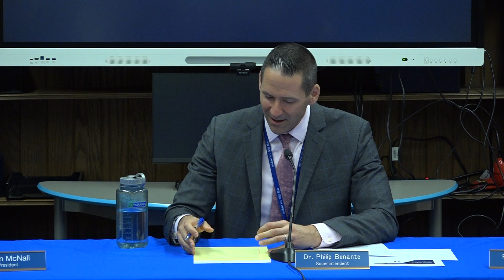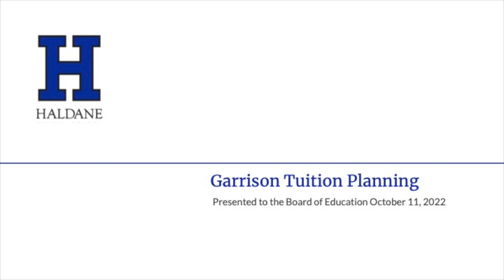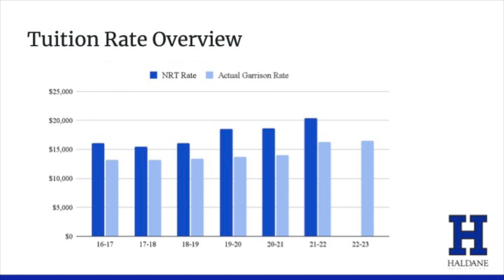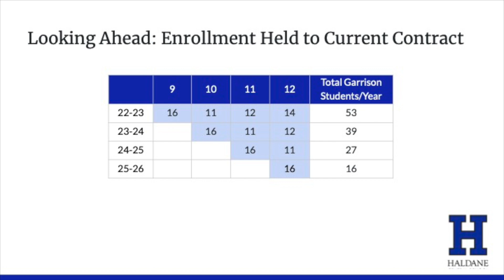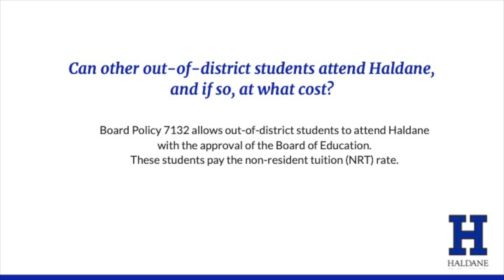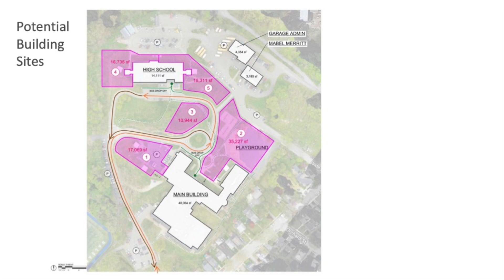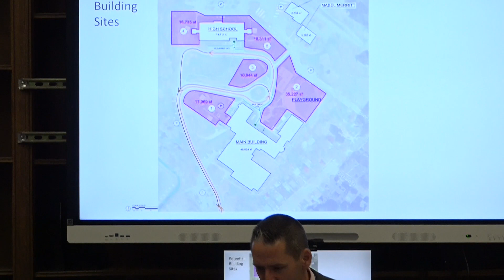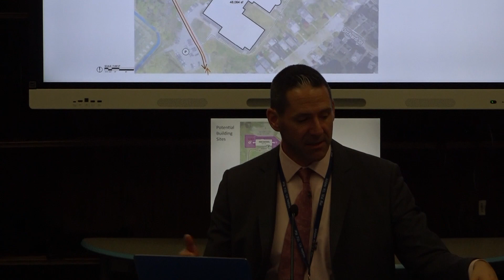Haldane School BOE Meeting Tuesday, October 11, 2022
00:00 A. Meeting Opening
1. Call to Order, Pledge of Allegiance to the Flag
2. Roll Call
00:16 B. Approval of the Agenda
1. Approval of the Agenda
C. Comments from the School Board President, Mr. Sean McNall
00:38 1. The next meeting of the Haldane Board of Education is scheduled for Tuesday, October 18, 2022 at 7:00pm in the Auditorium of the Haldane Central School District for the Workshop Meeting. Workshop Topic: Campus Master Plan
00:58 D. Comments from the Superintendent of Schools, Dr. Philip Benante
1. Superintendent Update
03:40 2. Garrison Tuition Update
1:01:46 E. Communication from the Public 1 - Special Presentations and Agenda Items
1. The Haldane Board of Education desires and values input from the entire school community. This first public comment session is reserved for comments on any special presentations or active agenda items. For those who wish to address the board, please sign in and state your name for the record. Please keep your remarks to three minutes or less. Disparaging remarks and discussion of district personnel are prohibited. Although we do not engage in dialogue, we are listening.
1:02:15 F. Information Reports
1. Copies of the Financial Reports are included on the Agenda for the monthly Business Meeting​ as Information Reports. ​The Financial Reports will be presented for Board approval at the next monthly Business Meeting​ as Consent Agenda item​s.
2. Appropriation Status Report - September 2022
3. Treasurer's Report - August 2022
4. Claims Auditor Reports - September 2022
5. Warrant Report - September 2022
6. Budget Transfer Report - June 2022 - Amended
7. Budget Transfer Report - July 2022
8. Budget Transfer Report - September 2022
9. Central Treasury Report - August 2022
1:02:25 G. Consent Agenda (Minutes)
1. Minutes from the September 20, 2022 Workshop Meeting
1:02:51 H. Consent Agenda (Financial)
1. Appropriation Status Report - August 2022
2. Claims Auditor Reports - August 2022
3. Warrant Report - August 2022
4. Budget Transfer Report - June, Amended 2022
5. Budget Transfer Report - August 2022
6. Central Treasury Report - June 2022 & July 2022
1:03:00 I. Consent Agenda (Personnel)
1. Notification of Retirement - Ms. Christine Rubino, High School Teacher Aide, effective September 30, 2023
2. Resignation of Full-Time Bus Driver - Mr. Jonathan Christian Villafuerte Trinidad
3. Approval to Rescind Appointment of Cleaner/Driver (Evening Shift) - Mr. Michael Deynes
4. Resignation of Girls' Varsity Basketball Coach - Ms. Jessica Perrone
5. Appointment of Girls' Varsity Basketball Coach - Mr. Ed Crowe
6. Appointment of Volunteer Varsity Boys' Soccer Assistant - Mr. Ramsey Heitmann
7. Approval of Unpaid Time Off - Ms. Meghan Crowe
8. Appointment of HEART Tutor - Ms. Kaitlyn Secor
9. Appointment of Part-Time Teacher Aide, Middle School - Ms. Krista Scrivani
10. Appointment of Per Diem Substitute Teacher - Ms. Kelsie Keuerleber
11. Appointment of Per Diem Substitute Teacher, Per Diem Substitute Teaching Assistant, and Per Diem Substitute Teacher Aide - Ms. Diane Waterman
12. Appointment of Per Diem Substitute Teacher, Per Diem Substitute Teaching Assistant, and Per Diem Substitute Teacher Aide - Ms. Kelli-Lynn Forrester
13. Appointment of Per Diem Certified Substitute Teacher and Per Diem Substitute Teaching Assistant - Ms. Jennie Harvey
14. Appointment of Per Diem Certified Substitute Teacher and Per Diem Substitute Teaching Assistant - Mr. David Simon
1:03:56 J. Unfinished Business
1. Approval of Board of Education Goals, 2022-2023
2. Approval of District Goals, 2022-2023
1:10:30 3. Reflections on Board Retreat
1:16:08 4. Campus Master Plan Update
1:30:31 K. New Business
1. CSE/CPSE Recommendations
1:31:04 L. Communication from the Public 2 - All School District Matters
1:31:12 M. Board Reflections
1:35:52 N. Superintendent's Final Thoughts
1:35:56 O. Adjournment